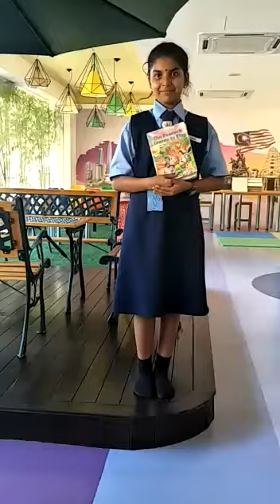Peserta 116: Daruna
Nama Penuh: Daruna

Sekolah: SJK T Bandar Sri Sendayan

Judul Buku: The Peacock learns to fly and another animal tales